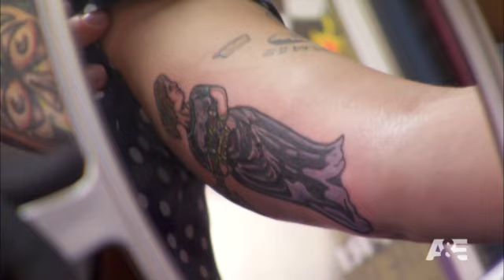Bad Ink: Covering Up A Symbol Of The Past With One For The Future | A&E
In this scene from the episode Close Encounters of the Butt Kind, Dirk replaces a tattoo that reminds of musician of a failed friendship with one representing to her future home.